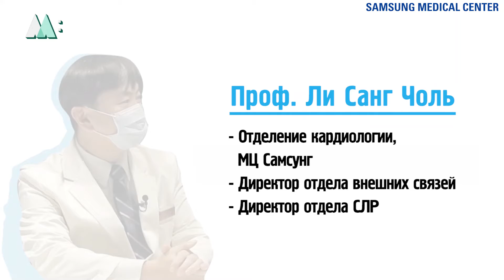KHIDI Medical Korea_Интервью с профессором (кардиолог)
Jason Nelson посетил МЦ Самсунг и провел интересное интервью совместно с профессором отделения кардиологии Ли Санг Чоль.

Интересная и полезная информация.

Берегите свое здоровье!